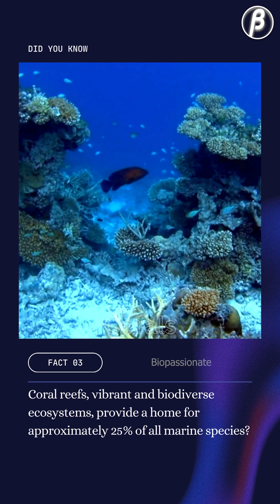Amazing Ocean Creatures | Did You Know